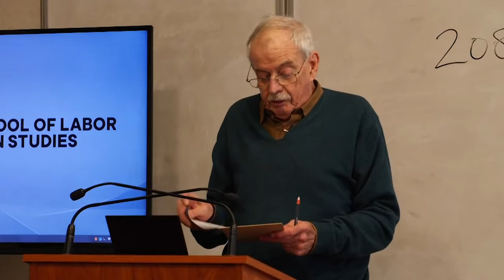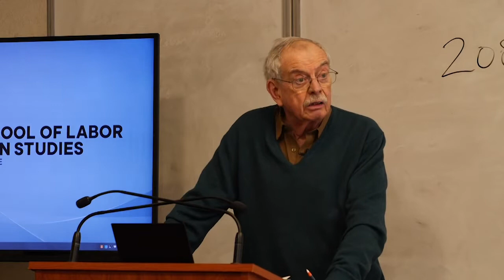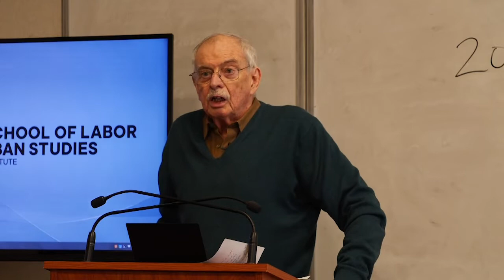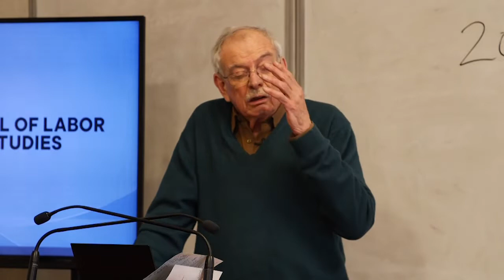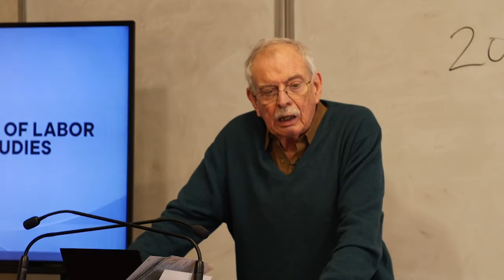1 John Weeks Brexit 03 08 19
Lecture in NYC on Brexit at CUNY